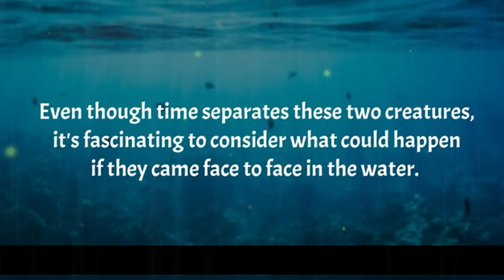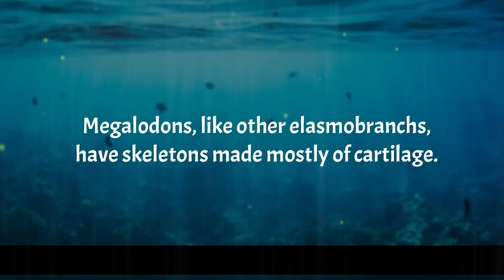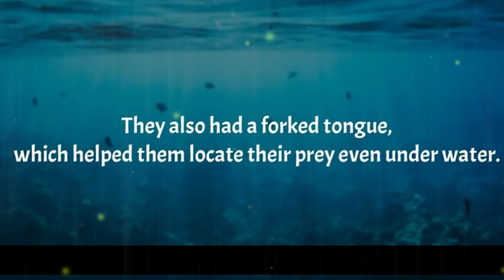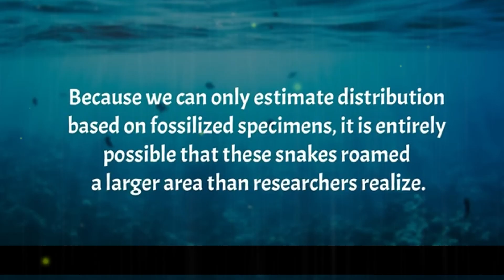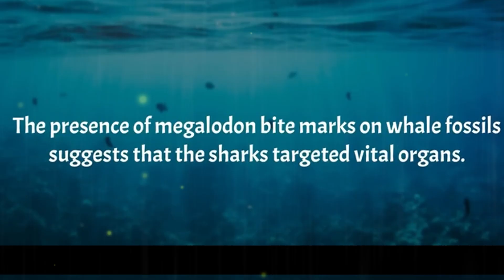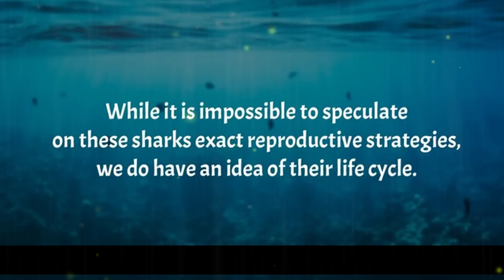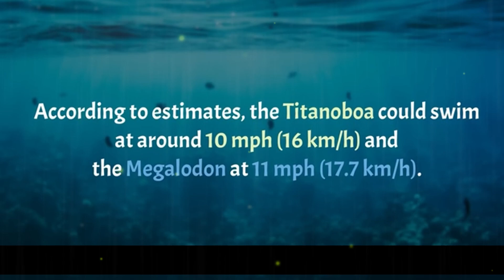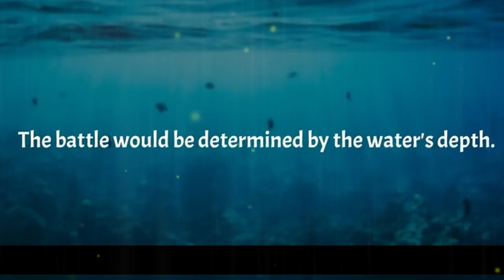Megalodon vs Titanoboa Who Would Actually Win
It's the ultimate battle of prehistoric titans that never was. The largest and most powerful shark to ever exist versus the largest snake in history. When these two colossal predators clash in a hypothetical showdown, who comes out on top?

This isn't just a fantasy fight. Join us as we dive deep into a scientific analysis of these two magnificent creatures to determine who would actually win. We break down everything from their size and weight to their unique hunting tactics and the environments they ruled.

🔬 IN THIS VIDEO, YOU WILL DISCOVER:

MEGALODON: A detailed look at the 60-foot (18.2 m) king of the ocean, its powerful anatomy, and its strategy of hunting the largest of prey, including whales.

TITANOBOA: An analysis of the 42-foot (12.8 m) serpent king, a master of ambush and constriction capable of swallowing its prey whole.

THE DECIDING FACTOR: Uncover the one crucial environmental variable that completely changes the outcome of this epic battle. It's not just about who is stronger, but where they fight.

THE VERDICT: Based on scientific evidence and logical simulation, we declare the definitive winner of this prehistoric duel.

Who do you think would win? Does the environment make all the difference?

🕒 TIMESTAMPS / CHAPTERS:

0:00 Intro: The Ultimate Showdown
0:18 Meet the Megalodon: King of the Sharks
1:24 Meet the Titanoboa: The Serpent King
2:02 Where Did They Live? Prehistoric Habitats
2:50 What Did They Eat? A Giant's Diet
3:44 Hunting Strategies & Behavior
4:26 The Battle Begins: A Scientific Simulation
5:56 The Critical Factor: Water Depth
6:27 Final Verdict: Who is the True Apex Predator?